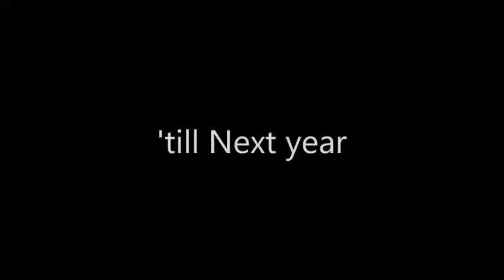Sleepover '19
The annual Grandkids Sleepover at Grandpa and Grandma Wilmot's home in Anglesea, Warwick RI